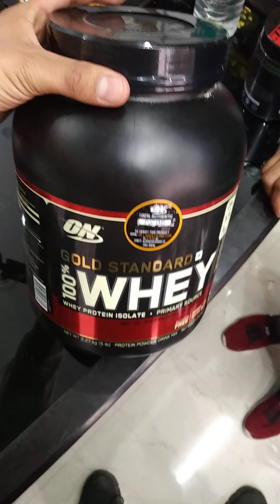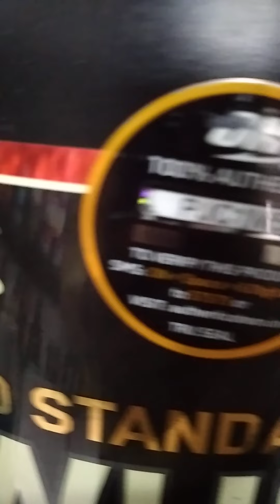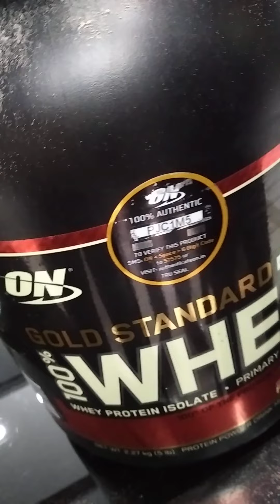ON Gold standard-Unboxing || By Villa Member || @The Fitness Villa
World wide Famous Brand ON and Rule Over 18 Years On The world of protein...
Buy Genuine and Be safe
only At
"The Fitness Villa"
{Genuine Supplement Showroom}
Kaushiki Tower, Near state bank Chauraha, Mathura up 281001